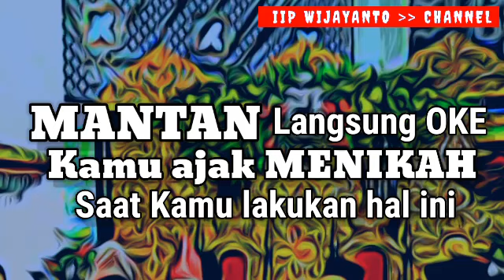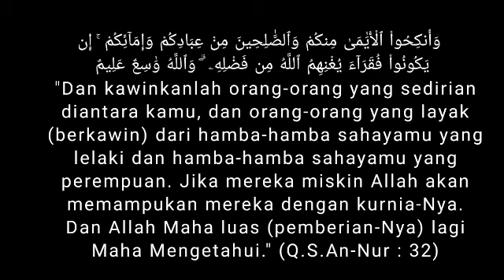MANTAN Langsung OKE kamu ajak NIKAH. Hari ini juga, NGAJAK ke PENGHULU || Saat kamu lakukan ini